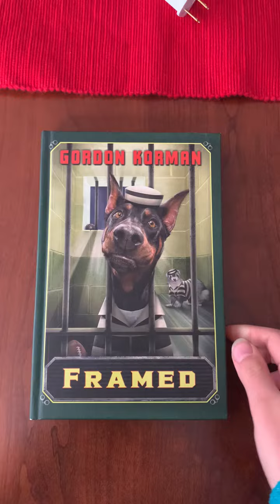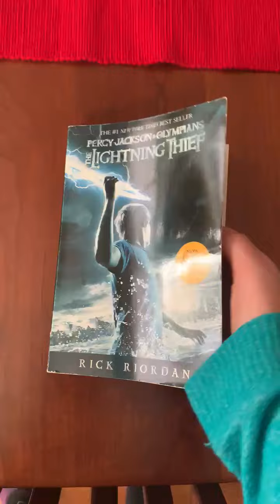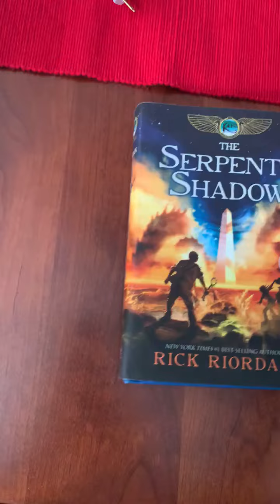Freeman Book Video (Level 4) Video 34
This is the thirty-fourth video in our books for freeman series. These are level four books, so they are for people at a fifth or sixth grade reading level.